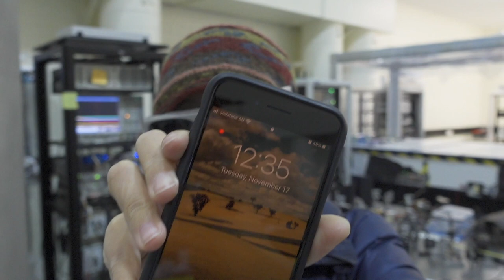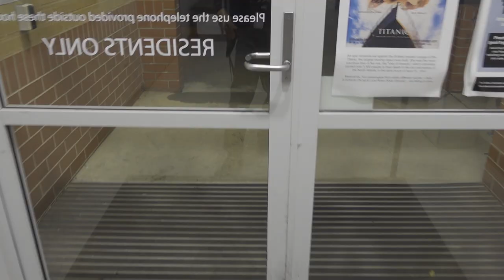WHAT IT'S LIKE TO FIND A JOB YOU LOVE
How would you know when you find a work you enjoy? Here's my take!

Late vlog cuz I've been in da lab.

I'm a final year physics PhD student at The Australian National University. My thesis involves building a squeezed light system at the LIGO Hanford site and developing squeezed light technology for the future generations ground-based gravitational-wave detectors.

My GEARS (buy anything through these links and I get commissions!):
[The Big Camera]
[The lens]
[Cheap Monitor for my big camera]